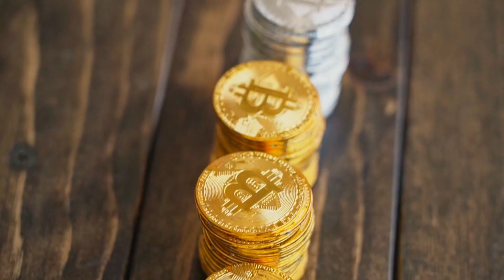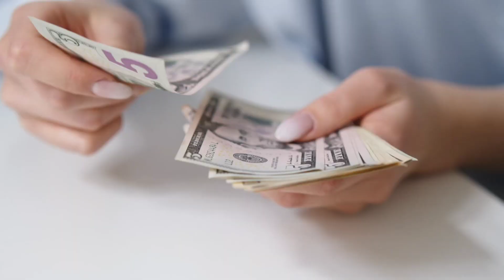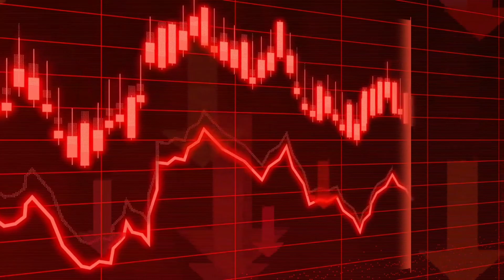CIBIL Score Kya Hai | What is CIBIL Score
kya amazon pay later se cibil score badhta hai
bar bar cibil score check karne se kya hota hai
kya flipkart pay later se cibil score badhta hai
credit score or cibil score mein kya fark hai
kya fd se cibil score badhta hai
check your cibil score free ka matlab kya hai
check your cibil score free iska matlab kya hota hai
cibil score badhane ke liye kya karna padta hai
loan mein cibil score kya hota hai
loan lene se cibil score badhta hai kya
cibil score banane ke liye kya karna padta hai
cibil score sahi karne ke liye kya karna padta hai
cibil score ka kya matlab hai
no cibil score kya hota hai
paytm mein cibil score kya hota hai
cibil score kya hona chahiye
credit score aur cibil score mein kya antar hai
sabse accha cibil score kya hota hai
cibil score se kya hota hai
my cibil score kya hota hai
credit score or cibil score mein kya antar hai
what is cibil score in hindi